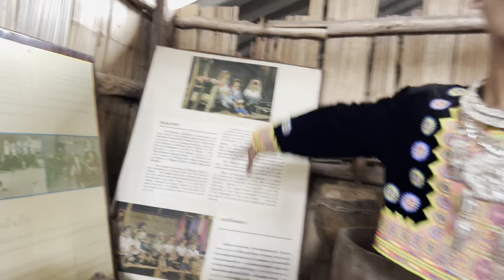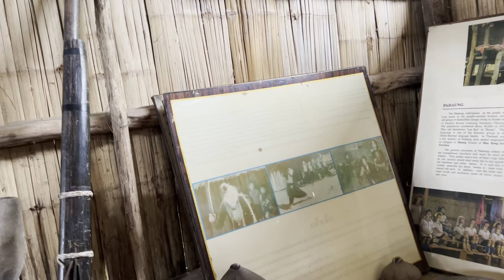We visited many interested places .